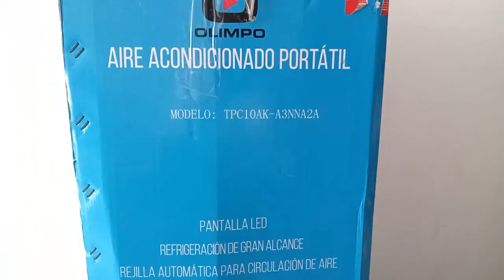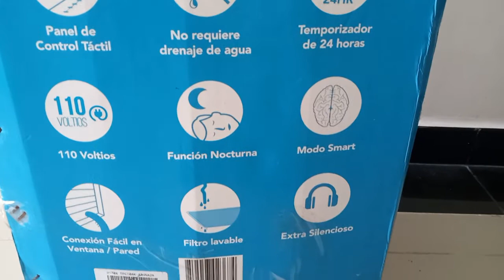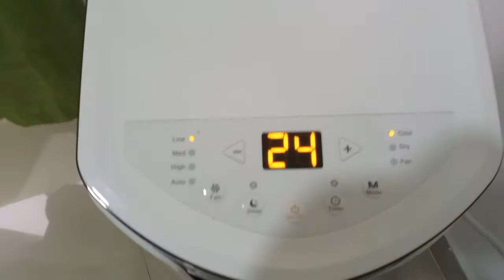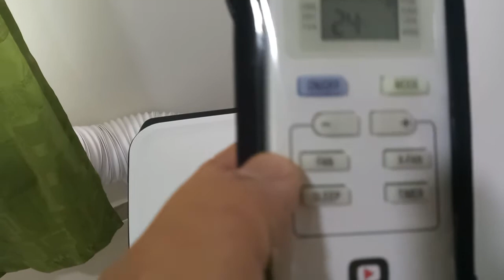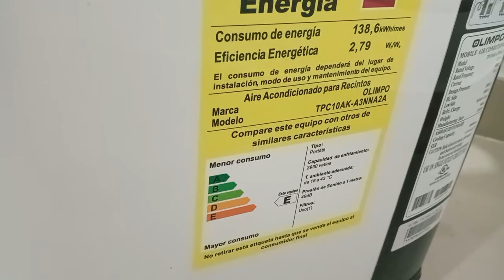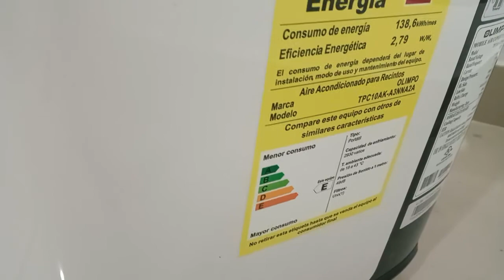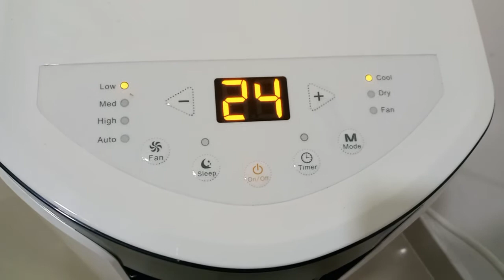Aire Acondicionado Portatil 2022 Olimpo TCP10AK -A3NNA2A